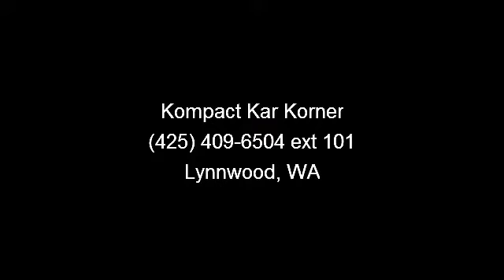2001 Chevrolet Suburban - Kompact Kar Korner - Lynnwood, WA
2001 Chevrolet Suburban 2500 4WD LT 6.0L V8 New alloy wheels, Leather loaded!